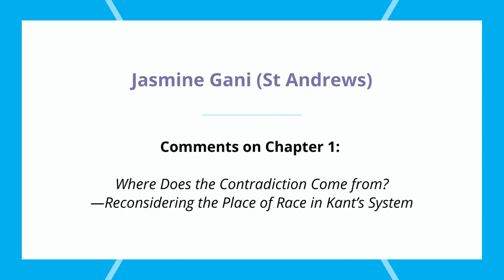Jasmine Gani: Comments on Ch. 1: Where Does the Contradiction Come from? - "Kant, Race, and Racism"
Book Symposium: "Kant, Race, and Racism: Views from Somewhere" by Huaping Lu-Adler (Oxford University Press, 2023)

15th-17th June 2023 | University of Bochum, Germany

Jasmine Gani (St Andrews):
Comments on Chapter 1:
Where Does the Contradiction Come from?—Reconsidering the Place of Race in Kant’s System

In "Kant, Race, and Racism: Views from Somewhere", Huaping Lu-Adler (Georgetown) offers a thorough study of Kant’s views on race. She challenges some of the basic assumptions in how scholars have dealt with this topic, particularly the claim that racism contradicts Kant’s moral universalism. She shows how Kant’s raciology—divided into racialism and racism—is an integral part of his philosophical system. She also rejects the individualistic approach that treats Kant’s racism as a matter of personal prejudice. Instead, she uses the notion of racism as ideological formation to demonstrate how Kant, from his social location both as a prominent scholar and as a lifelong educator, participated in the formation of modern racist ideology. This means, as Lu-Adler contends in the forwardlooking conclusion to her book, that scholars who research and teach Kant’s philosophy have an unshakable burden to take part in the ongoing antiracist struggles, through their teaching practices as well as their scholarship.

At this symposium, various scholars who have themselves worked on Kant’s raciology offered their takes on different aspects of the book. They included Jasmine Gani (St Andrews), Pauline Kleingeld (Groningen), Marina Martinez Mateo (Munich), Reza Mosayebi (Bochum), and Ewa Wyrębska-Đermanović (Bochum).

The symposium was organized by Marie Göbel (Bochum) and Reza Mosayebi (Bochum), in the context of the Digital Kant Center North Rhine-Westphalia, project location Bochum.